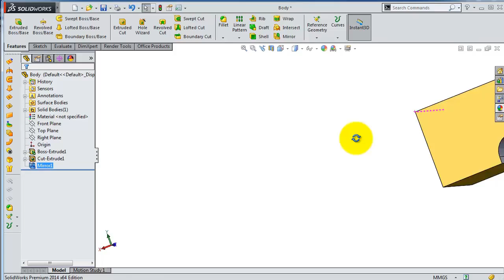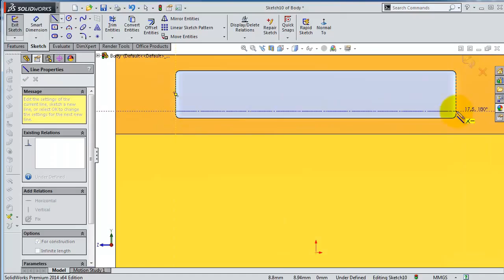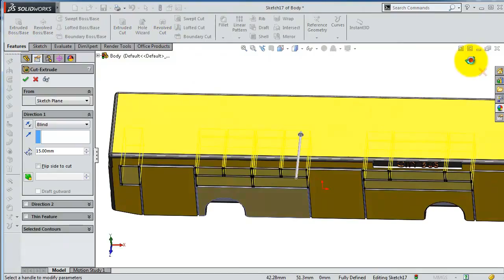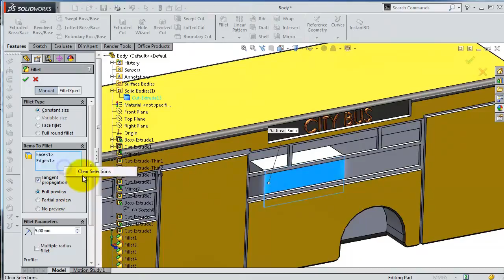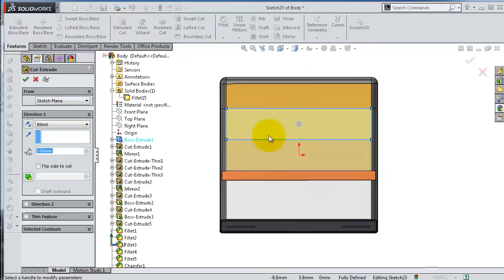Bus 3D Modelling in SolidWorks (fast)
This Channel contains topics about:

- SolidWorks Sketch
- SolidWorks Surface
- SolidWorks Motion
- SolidWorks Weldments
- SolidWorks Mold Design
- SolidWorks Simulation
And MORE